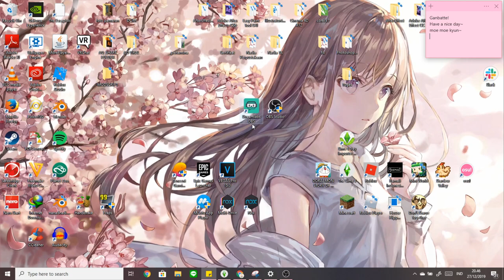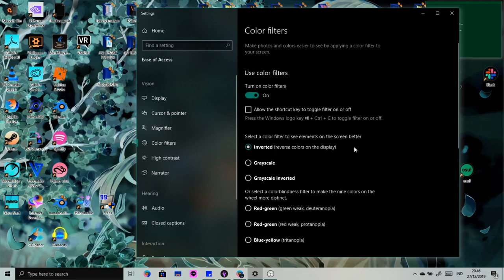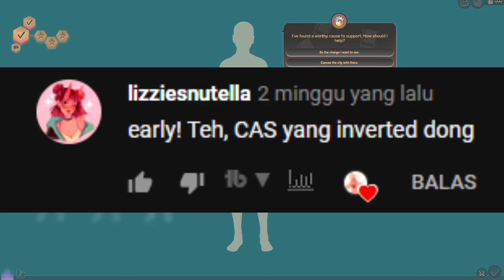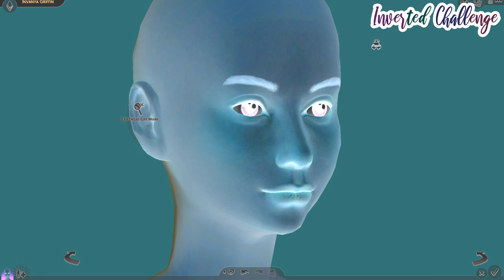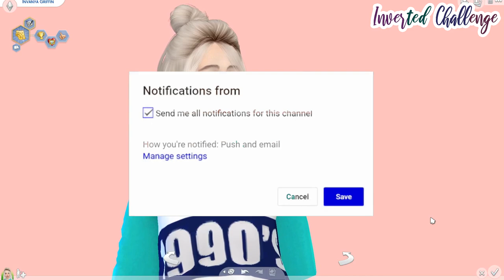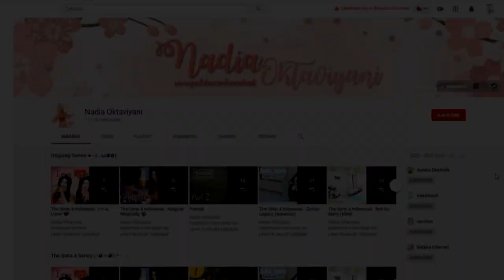CAS - Inverted Challenge - Niat 1990's Malah Tampil Ala Hypebeast 😂💞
[click me!]

Hallo minna~
lanjutin challenge warna berikutnya yang lebih susah dan menantang yaitu "Inverted"
warnanya serba kebalikan! hahaha apakah nanad bisa? yu ntn aja 😂

About this challenge ♡
membuat sims dengan peraturan warna layar inverted only atau warna kebalikan.

tetep duduk manis dan selamat menonton

semoga kalian suka dengan sims buatanku ini!

Build

24 Jam Challenge

steam : nanadnadi♡